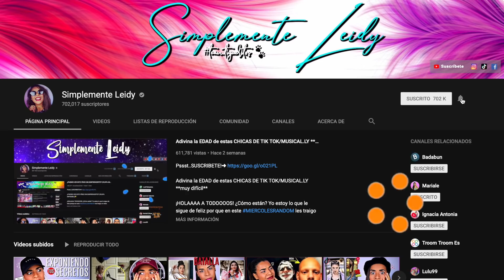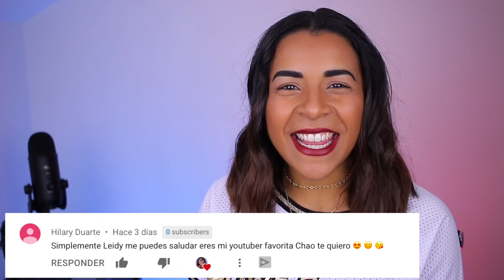IGNACIA ANTONIA VS TATI FERNANDEZ…UUFFF!!🔥| BATALLA DE MUSERS/TIKTOKERS👑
¡HOLAAAA TODOOOOS! ¿Cómo están? Yo estoy lo que le sigue de feliz porque en este MIERCOLESRANDOM les traigo un otro video REACCIÓN donde estaré REACCIONANDO A LOS MUSICAL.LY DE IGNACIA ANTONIA VS TATI FERNANDEZ. Esta es la BATALLA de BATALLA DE REINAS DE TIK TOK🔥 Yo se estas chicas chilenas la están rompiendo toda en TIK TOK/MUSICAL.LY!! Y por primera ves hoy voy a estar eligiendo la GANADORA DE ESTA BATALLA!!😱 LAREINA 👑 Muchos de ustedes me pidieron que reaccionara a los musical.ly de IGNACIA ANTONIA VS TATI FERNANDEZ. Así que aquí tienen el video reacción de estas chicas tik tok!! Así que dime ¿Quién SE LLEVARÁ LA CORONA DE REINA?👑 IGANACIA ANTONIA o TATI FERNANDEZ? uffff🔥😱

¡!NUEVOOOO VIDEOOO TODOS LOS DOMINGOS & MIERCOLES¡!

•This is an INFORMATIVE video and it’s NOT TO OFFEND ANYONE•